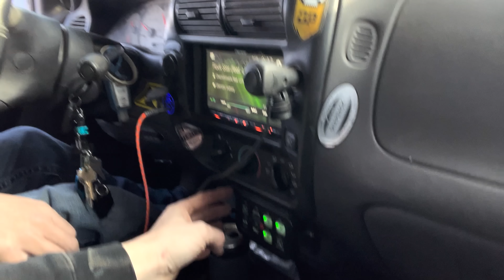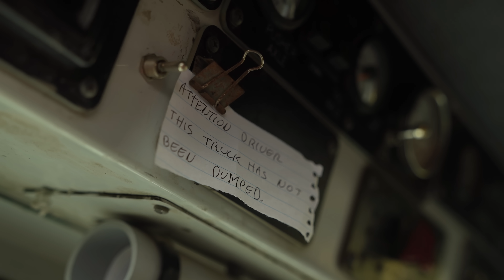I Was Left Unsupervised at a Government Auction and This Is What Happened...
ENTER OUR BUCKED UP BRONCO GIVEAWAY and get a free T-shirt with any order over $70 by clicking

We will be showing the entire build process there!